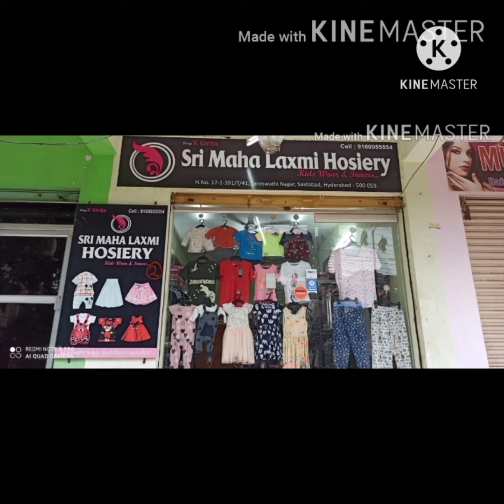0 to 6m baby... lehanga.. each Rs 500/-..banaras and cotton silk cloth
contact num
V. Girija
@sml fashions
cloths...Banaras and cotton silk lehanga